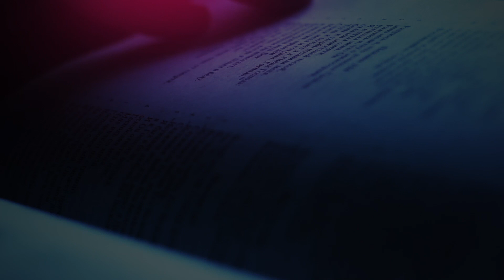The Daily Herald | Jesus, Name Above All Names | Guiltless One, November 15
A reading from the devotional 'Jesus, Name Above All Names’ The Daily Herald' | Guiltless One, November 15